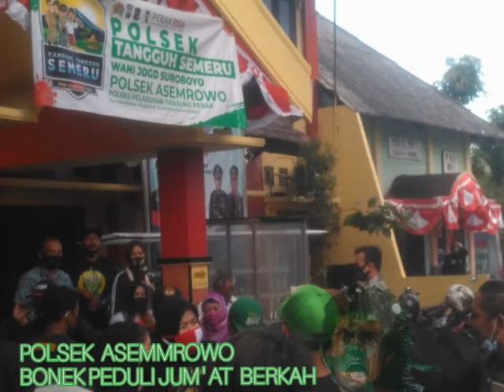Aksi sosial Bonek Bonita hari Jumat 14 Agustus 2020 di depan Polsek Asemrowo Surabaya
Selama ada Covid sudah 3 bulan ini saya ajak teman2 utk berbagi nasi kotak bersama guna membantu masyarakat yg membutuhkan. Dgn sponsor dari Dosen2 Unair, kadang dari kami sendiri urunan dan kadang dari aparat menyumbang beras dan masker sperti saat di lokasi Tambak Asri 10 Juli 2020 lalu.

Terimakasih saya ucapkan pada semua pihak teman2 Bonek Bonita yg slalu hadir dan turut membagikan nasi kotak Jumat berkah semoga kita semua sehat slalu dan bahagia slalu